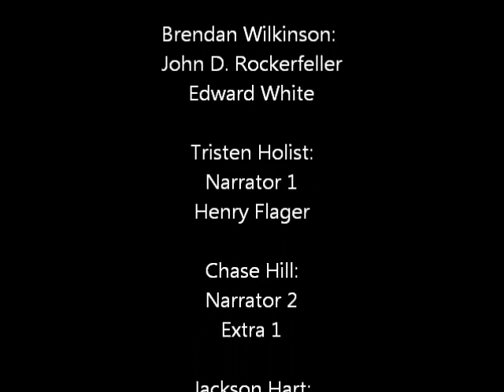Standard Oil vs United States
An informational reenactment of the Standard Oil vs. United States supreme court case.